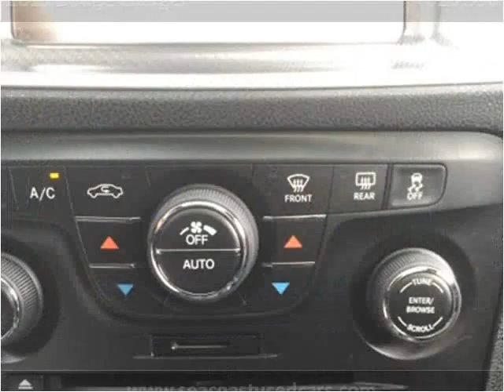2013 Dodge Charger Used Cars Hampton Falls NH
This 2013 Dodge Charger is available from Seacoast Wholesale.